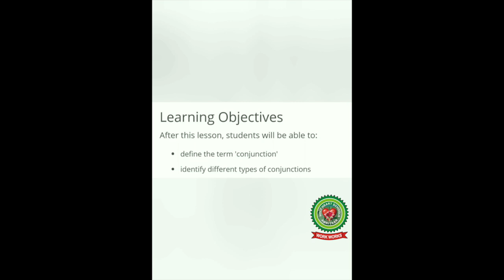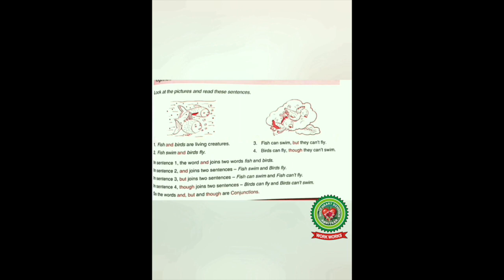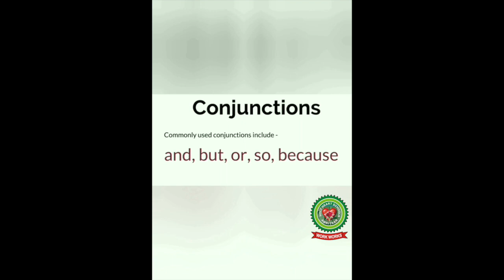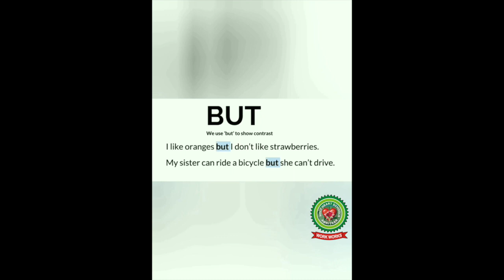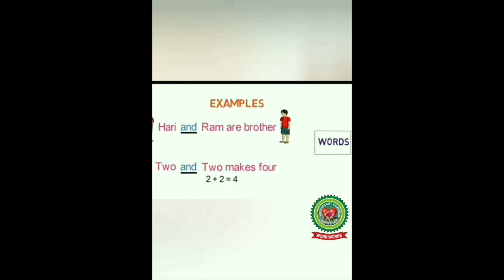Conjunction Part 1|Class 4|English|Holy Heart Schools|May 19 2020